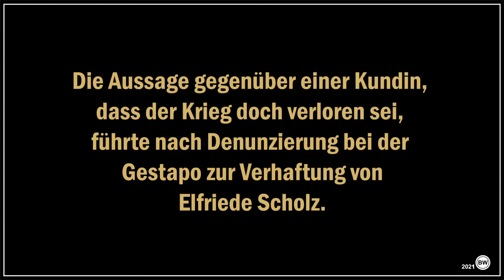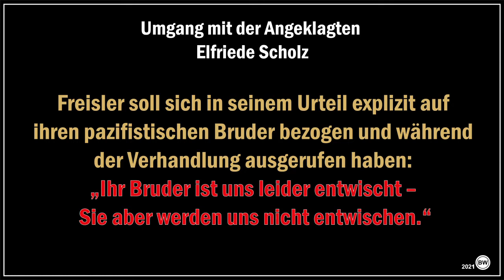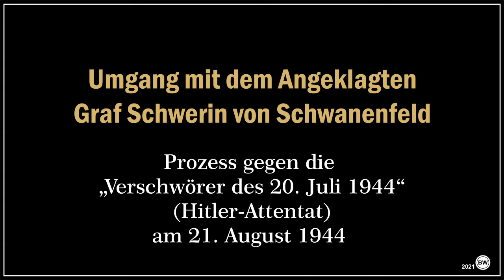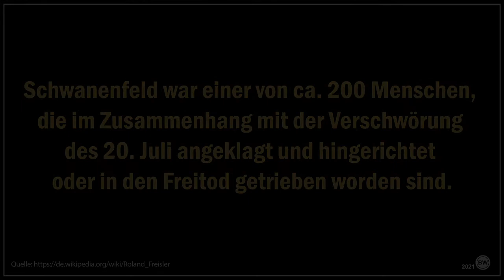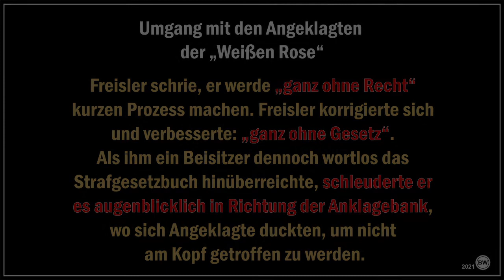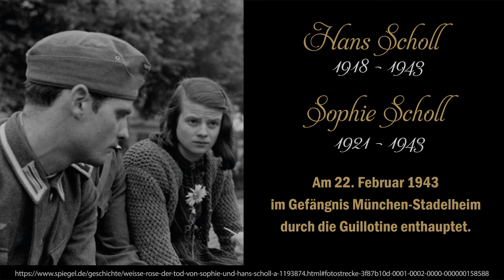Roland Freisler - Der letzte Todesrichter der Nazis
Karl Roland Freisler (* 30. Oktober 1893 in Celle; † 3. Februar 1945 in Berlin) war ein deutscher Jurist, dessen berufliche Karriere in der Weimarer Republik begann und im Verlauf der Diktatur des Nationalsozialismus zu ihrem Höhepunkt gelangte. Bald nach der Machtergreifung wurde er Staatssekretär zuerst im preußischen, dann im Reichsjustizministerium und war führend an der Formung der nationalsozialistischen Justiz unter Ausschaltung rechtsstaatlicher Grundsätze beteiligt. Als einer der 15 Teilnehmer der Wannseekonferenz war er in die Organisation des Holocaust eingebunden. Von August 1942 bis zu seinem Tod war Freisler Präsident des berüchtigten Volksgerichtshofes, der höchsten juristischen Instanz des NS-Regimes für politische Strafsachen.

Freisler gilt als bekanntester Strafrichter des nationalsozialistischen Deutschlands. Er war verantwortlich für etwa 2600 Todesurteile in den von ihm geführten Verhandlungen, darunter viele Schauprozesse mit im Voraus festgelegten Urteilen. Beispielhaft dafür sind die 1943 unter Freislers Vorsitz geführten Prozesse gegen die Mitglieder der Widerstandsgruppe Weiße Rose, in denen er Christoph Probst, Hans Scholl und Sophie Scholl neben anderen zum Tode verurteilte, sowie die Prozesse gegen die Widerstandskämpfer des Hitler-Attentats vom 20. Juli 1944 um Claus Schenk Graf von Stauffenberg.

Freisler stand an der Spitze der nationalsozialistischen Unrechtsjustiz und zeichnete sich durch sein von Häme geprägtes, aggressives und befangenes Auftreten aus sowie durch seine unangemessene Prozessführung, welche darauf angelegt war, die Angeklagten zu demütigen und weitgehend ihres Rechts auf Verteidigung zu berauben.

Freisler kam bei dem schweren Luftangriff auf Berlin vom 3. Februar 1945 ums Leben.